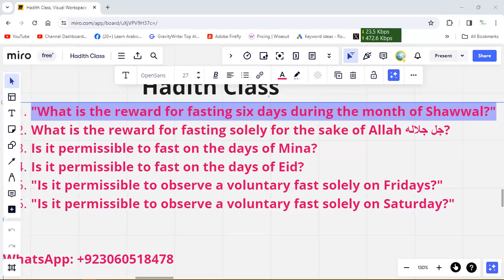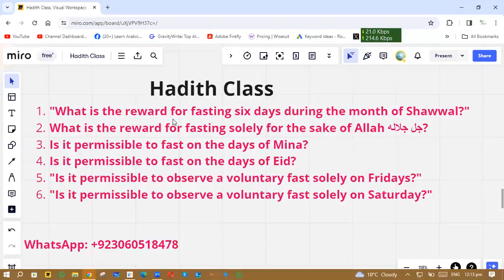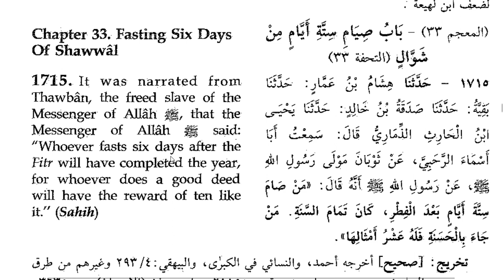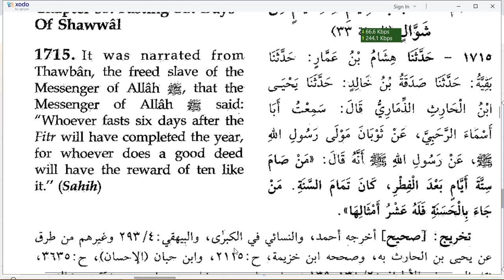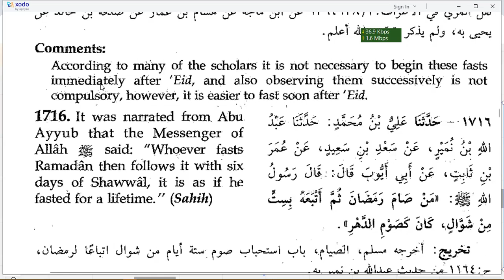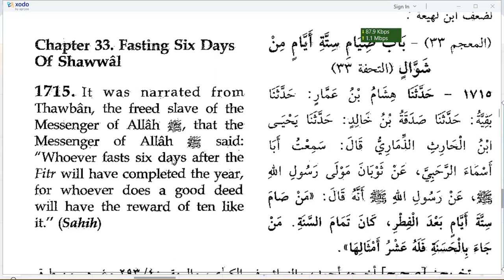Sunan Ibn Majah Hadith 1715 What is the reward for fasting six days during the month of Shawwal?